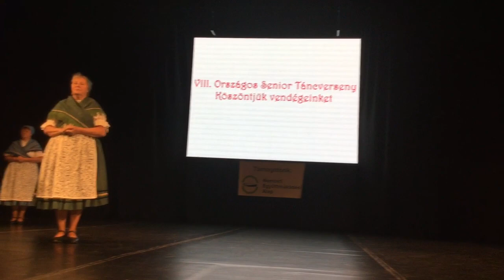V|||.Országos Szenior Táncfesztivál Gyulán. 2016.07.02...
A Kabai Őszirózsa Hagyományőrző Egyesűlet Tánccsportját a Zsűri Arany minősítésben részesítette ...